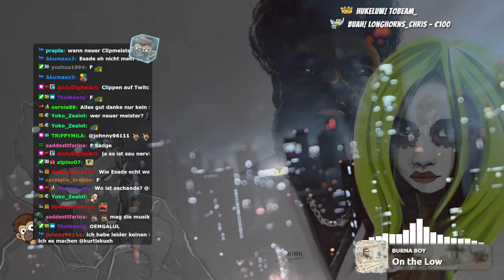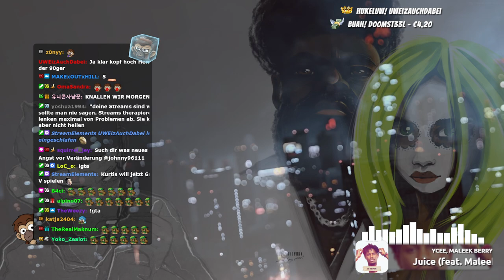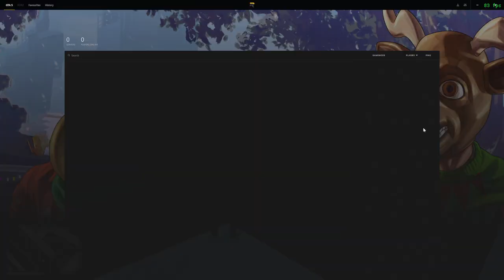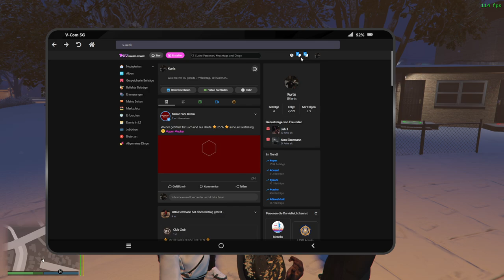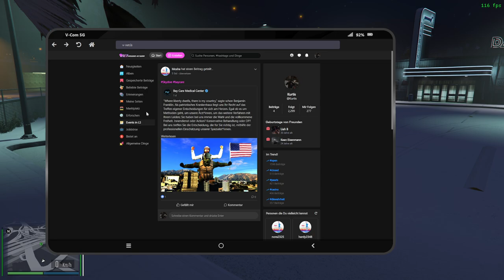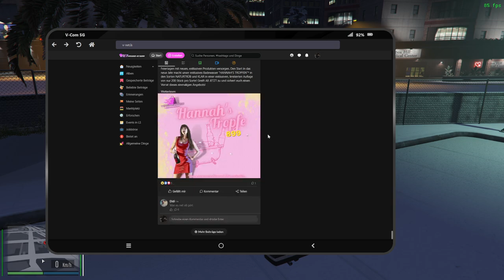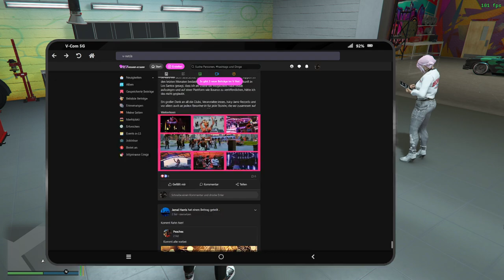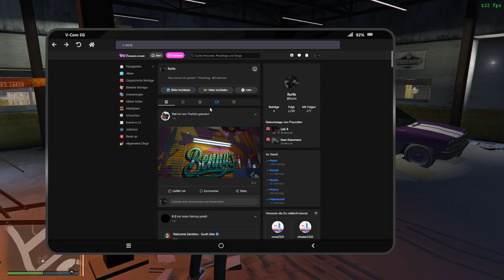#0055 | 🙈 Kurtis Kush - 🎭 [Sektor RP]